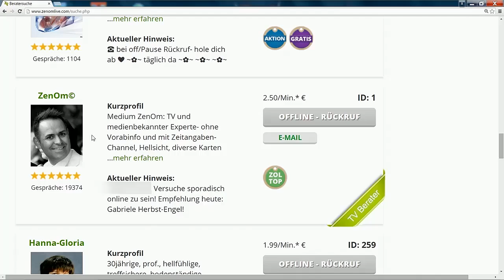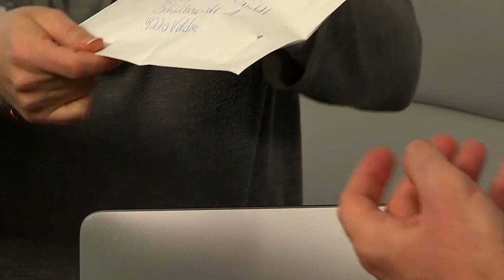Primetime Talk mit Katy Karrenbauer und Bernhard Schwendemann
Thema Demenz. Wie gehen Betroffene, Angehörige, Freunde und das Umfeld mit der Situation um und wir hören viel über den Alltag in Hospitzen, die Arbeit der vielen ehrenamtlichen Mitarbeiter und wie man die letzte Reise sehr wohl würdevoll gestalten und begleiten kann.
Unsere wunderbaren Gäste Andrea Schwarz und Armin Dallapicolla